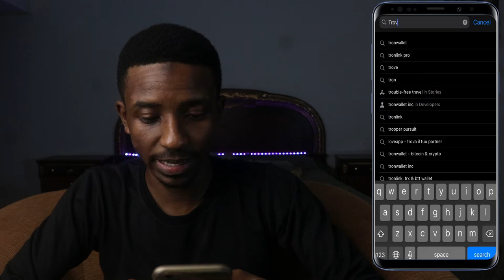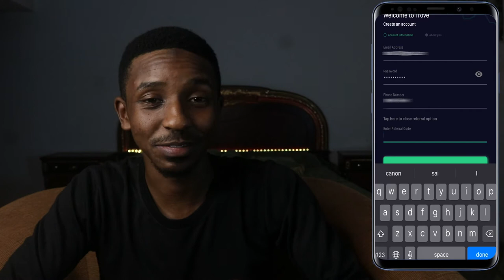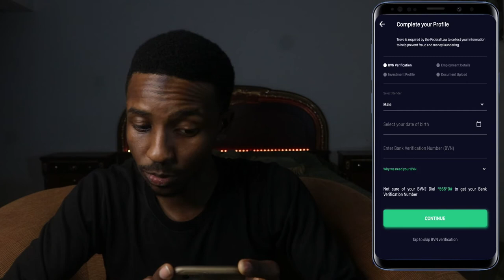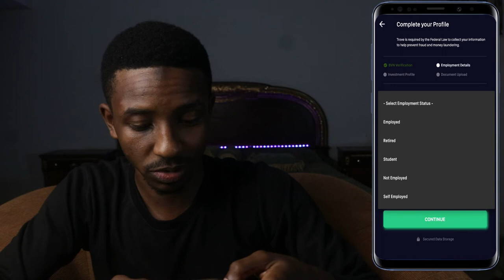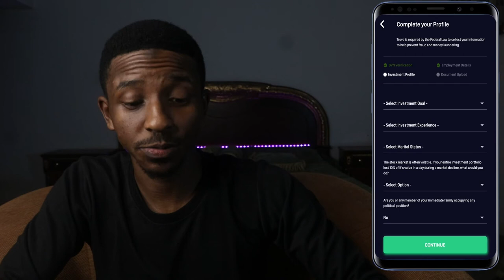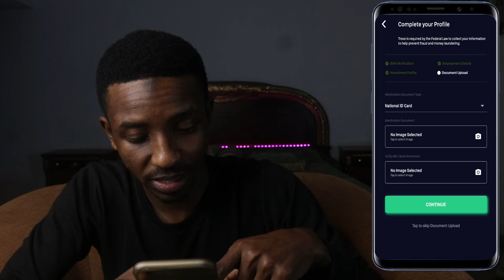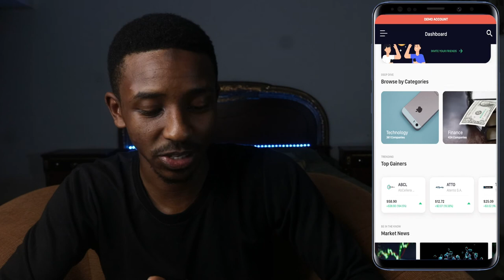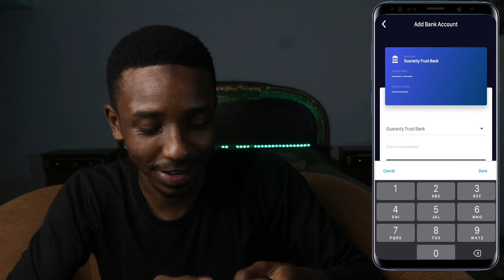How to Invest in Chinese stocks from Nigeria with the TROVE APP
or
Let’s talk about how to Invest in Chinese Stocks from Nigeria with the TROVE APP